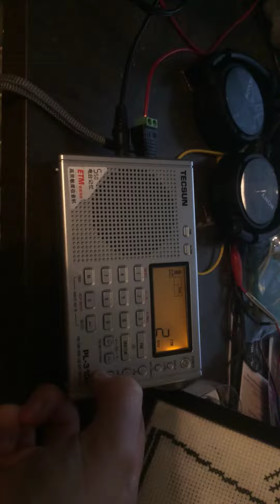China Radio International. Pretty good reception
Station, frequency & bandwidth: China Radio International, 13760 kHz, 4 kHz bandwidth AM
Time: 19:55
Antenna: 16 Meter Wire hanged up against a wall.
Receiver: Tecsun PL 310ET.
Country: Sweden